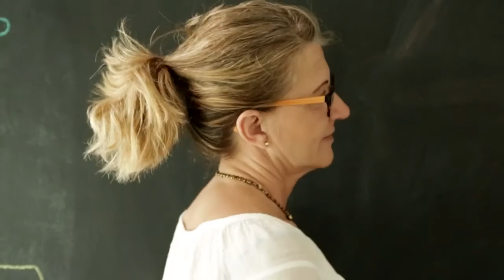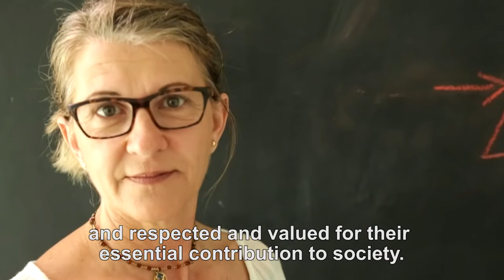MENSAJE DEL PAPA FRANCISCO MES DE MAYO 2016